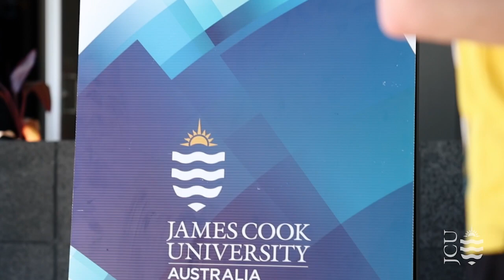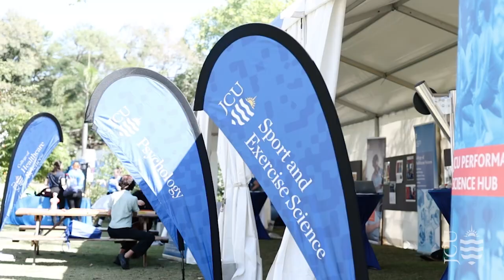UniX Senior Townsville 2022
Check out the action from UniX Senior Townsville!